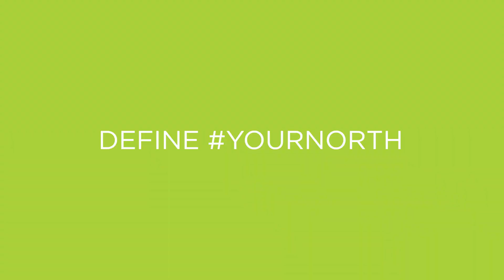Meet Your Faculty — Xavier Bauby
NorthIslandCollege 🥘 Culinary instructor Chef Xavier Bauby dishes on where to find the best sandwich on North Vancouver Island, attending culinary school in France 🇫🇷 and what motivates him.

Learn more about culinary programs at NIC  👉 nic.bc.ca/culinary